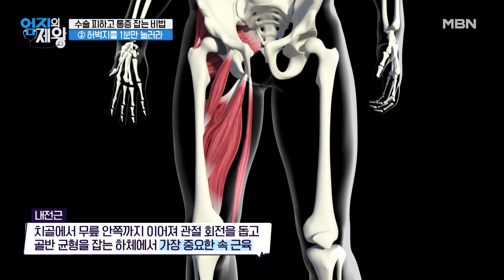무릎 통증 내전근으로 잡아라? 초간단 내전근 건강 확인 방법 4자 다리 테스트?! MBN 230620 방송